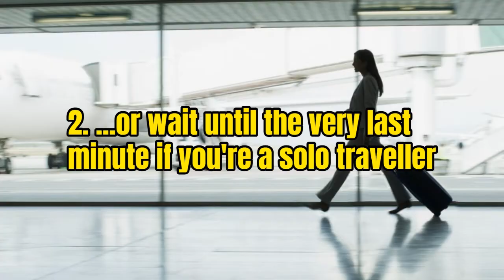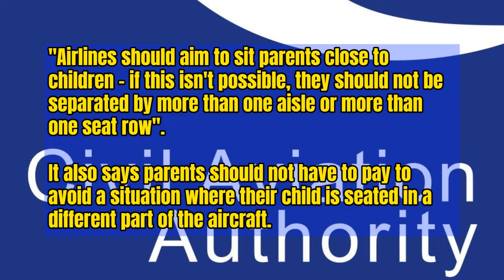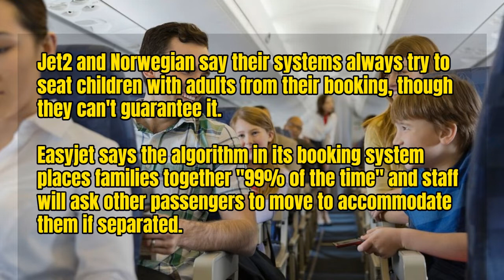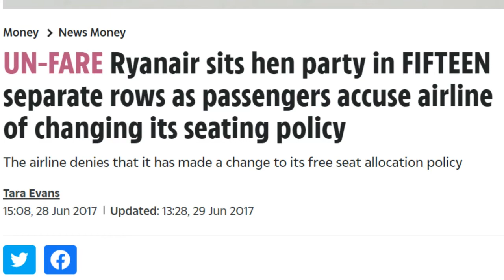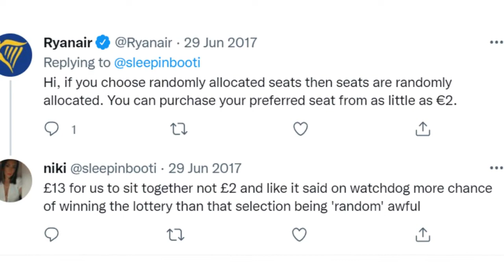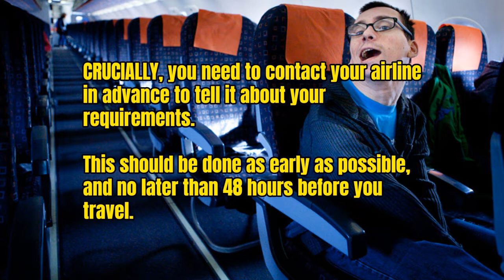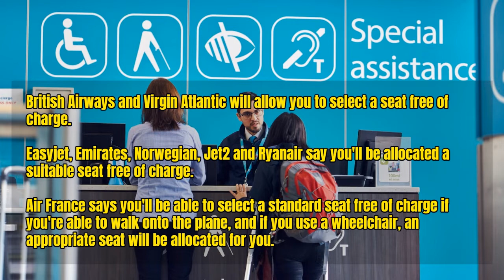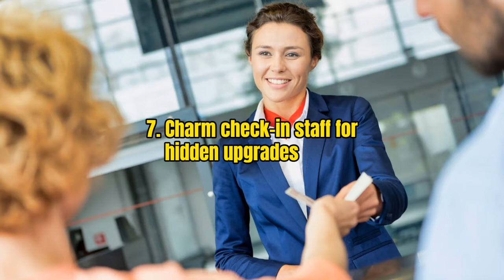How To Sit Together For FREE On Airlines ✈️👨‍👩‍👧‍👧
In this video, I share with you 7 handy tips in order to sit with your friends/family when travelling by air for free... well unless it is with Ryanair 🤣

Tesh, The Form Filler 🖋️